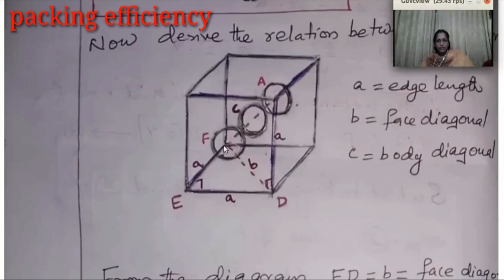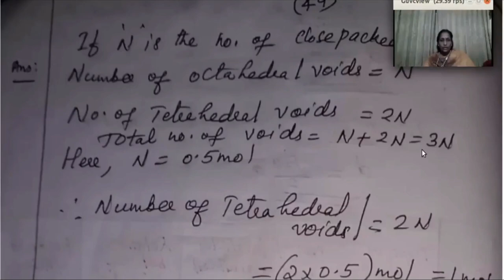LECTURE ON PACKING EFFICIENCY & DENSITY OF CUBIC UNIT CELLS -- Solid state, Class 12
EXPLANATION OF NOTES -- PACKING EFFICIENCY & DENSITY OF CUBIC UNIT CELLS